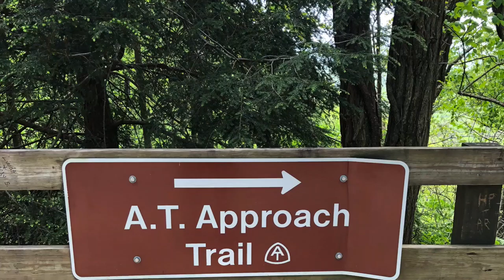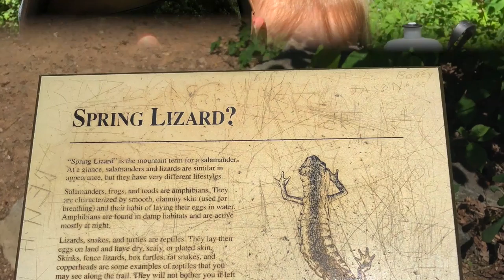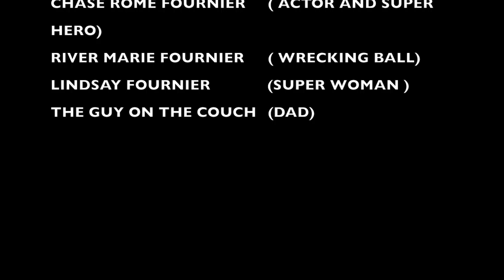My Movie 1 HD 1080p copy